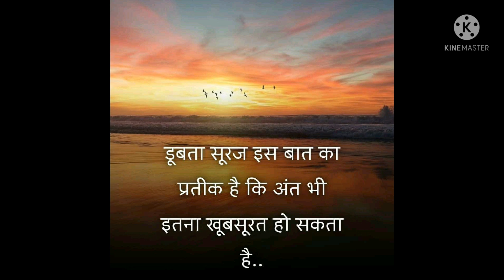Jb koi sabzi na ho || Making the most delicious home cooked food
Making the most delicious home cooked food

सबसे स्वादिष्ट घर का बना खाना बनाना